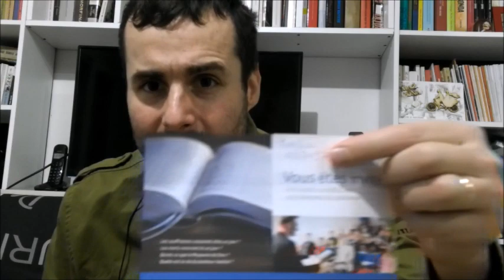Rozważania o Piłsudskim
Ron POul11
Witam Towarzyszu Michale mam do ciebie kilka pytań i mam nadzieje że mi odpowiesz.
1 Co sądzisz o Piłsudskim ?
2 Jakie jest twoje zdanie na temat partii komunistycznej we Francji ? I czy jesteś członkiem ?
3 I czy to prawda że Marks był na utrzymaniu Engelsa ? - - To się pytam bo ty raczej na ten temacie lepiej się znasz niż ja. A obiło mi się to kiedyś o ucho i prosiłbym o prawdę nie o propagandę.
4 Dlaczego wy jako komuniści nie możecie nazywać rzeczy po imieniu tzn powiedzmy zgadzam się z poglądami Stalina ale był mordercą i to odnośnie do wszystkich tych komunistycznych zbrodniarzy. Ja ze swojej strony napisze że mam poglądy prawicowe choć jakieś tam sympatii to Pinocheta przyjmuje do wiadomości że przez niego zgineło jakieś 2 tyś ludzi ( oczywiście od razu piszę  żeby jakiś pajac się do mnie nie przyczepił ta statystyka jest  nieprawdziwa jest tylko przykładowa)
5 Jak wygląda u ciebie podział na lewicę i prawicę ? Ja sobie zakładam to tak czym więcej państwa w gospodarce i innych dziedzinach życia  to jest to lewica a czym mniej to jest to prawica - to jest moje określenie tego tematu od razu piszę i nie odnoszę się do żadnego autora